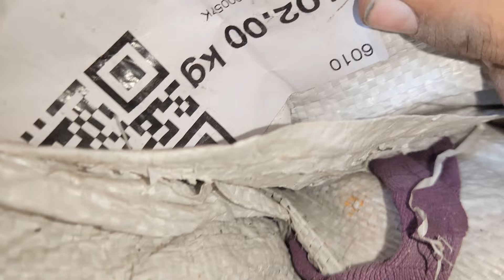Sher Shah | School Bags | Traveling Bags | Ladies Bags | Preloved Mix Bags | Lunda Bazar Karachi